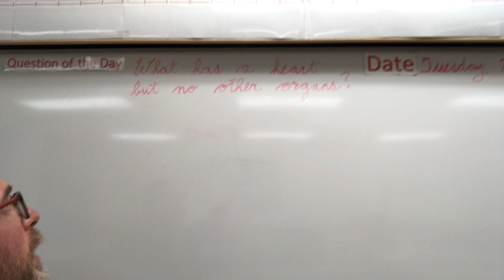Good morning 4K: May 19